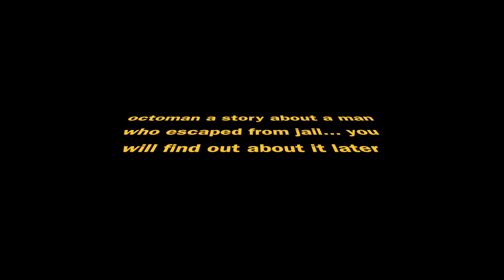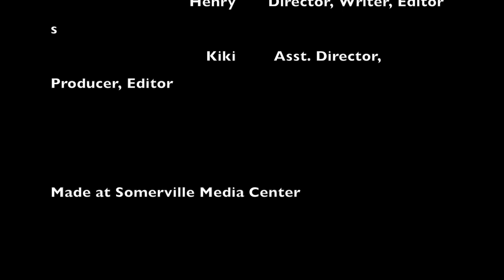Stop Motion Summer Camp 2018: Octoman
An original youth produced stop motion short created as part of our Summer Stop Motion Camp 2018. Find out more about SMC youth programs by visiting